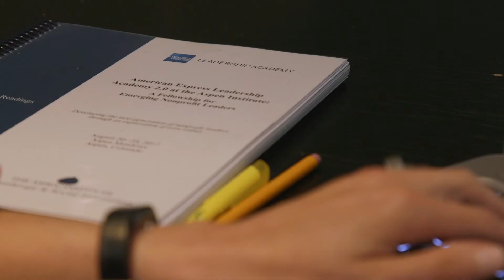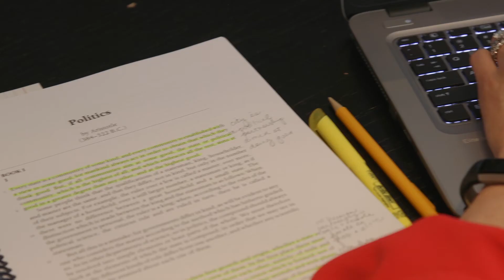Aspen 2.0: Terri Broussard Williams